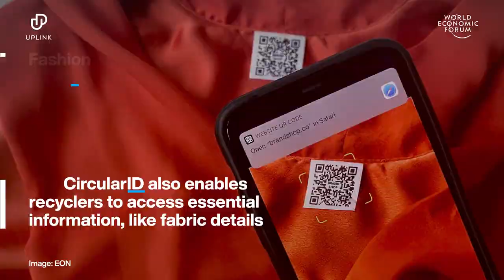Digital IDs on clothing to help the planet